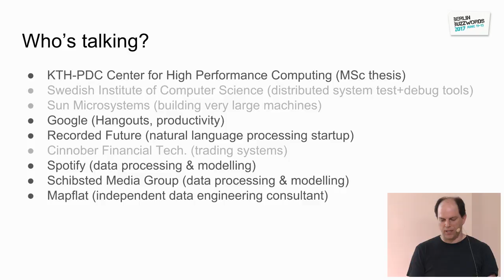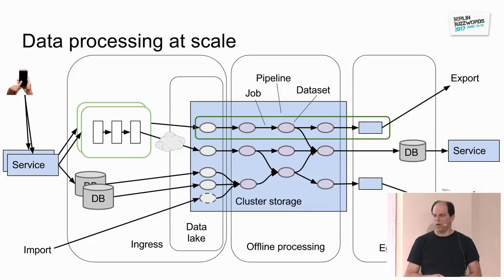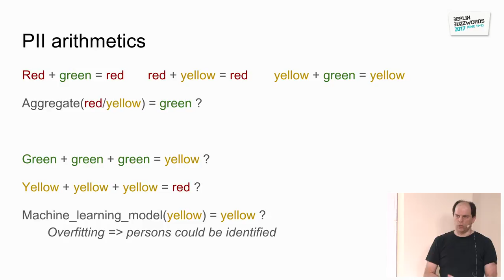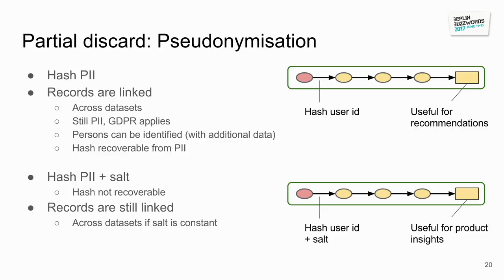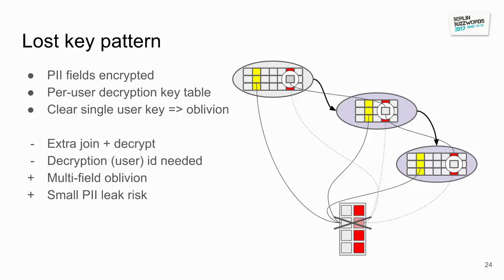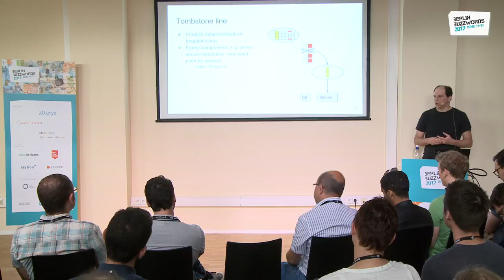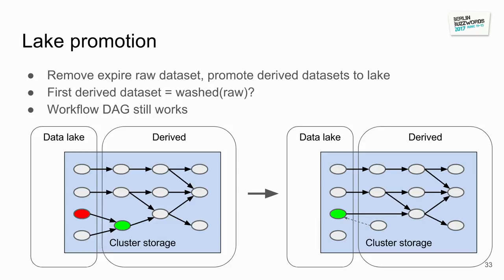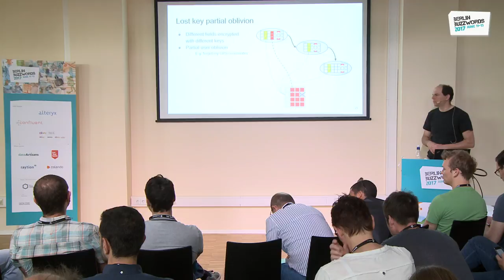Berlin Buzzwords 2017: Lars Albertsson - Protecting Privacy in Practice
With the rise of data-intensive applications, privacy and personal integrity has become a focus topic. Although companies may have incentive to collect all available data forever, privacy regulations act counter balance. Regulations limit the data that may be stored, for how long it may be stored, how access is given, and give users rights to have their data deleted and get information about the data stored by companies.

The regulations put constraints on technical solutions, and makes it challenging to architect and implement systems that allow engineers to efficiently make beneficial use of sensitive data. Unfortunately, failures to properly protect privacy can be very expensive, since the work required to rework core data models and wash tainted data can be massive.

This talk provides an engineering perspective on privacy protection. The intended audience is architects, developers, data scientists, and engineering managers that build applications handling user data. We highlight topics that require attention at an early design stage, and go through pitfalls and potentially expensive architectural mistakes.

We describe a number of technical patterns for complying with privacy regulations without sacrificing the ability to use data for product features. The content of the talk is based on real world experience from handling privacy protection in large scale data processing environments.